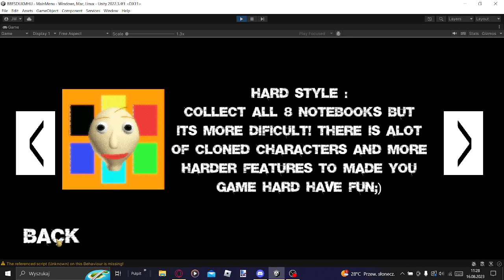crappy baldi mod leak #1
THIS IS NOT INSPIRATION ON BALDI UNREAL MOD ITS WILL BE CREATED BY YOURSELF AND WITH NO INSPIRATIONS FROM OTHER